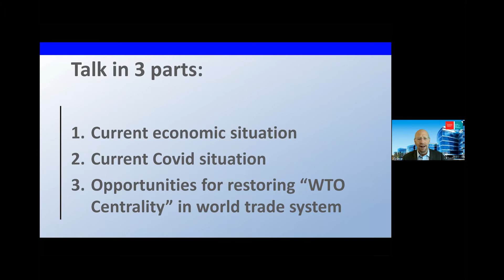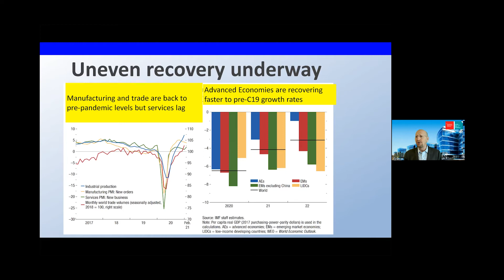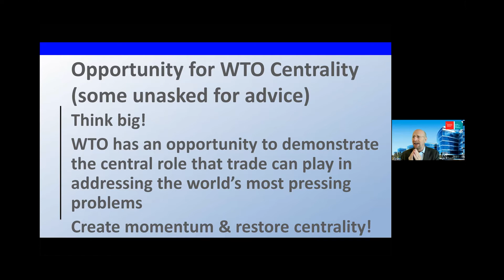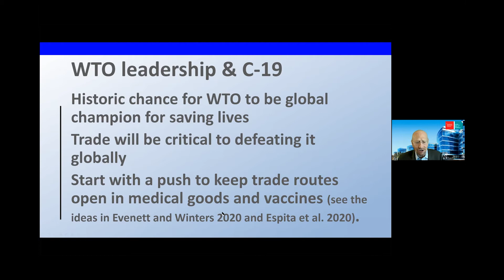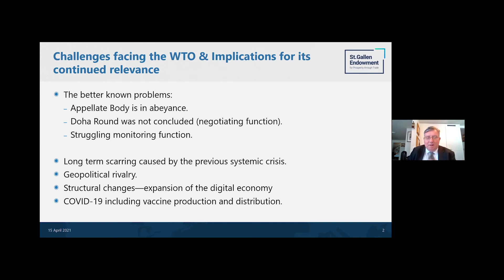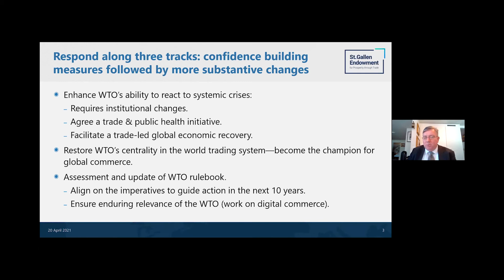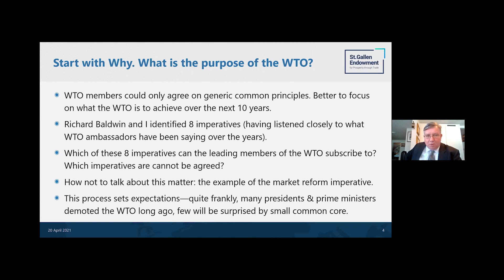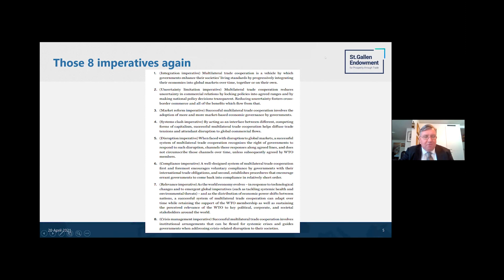Revitalising Multilateralism: Pragmatic Ideas for the New WTO Director-General #1 (Presentation)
"WTO and the pandemic: Never let a crisis go to waste" by Professor Richard BALDWIN
The new WTO Director-General has the best opportunity in years to regain some of the centrality it has lost in the world trading system since the fight against the pandemic must be global, not regional or national. Multilateralism is necessary since the pandemic will not be over anywhere until it is over everywhere and trade will play an important part in making this happen. It will not be easy and there will be tough discussions ahead. But the year 2021 could – under the new leadership – prove to be a very bright dawn for the WTO

"Revitalising Multilateral Trade Cooperation" by Professor Simon J. EVENETT
In this presentation, after a succinct account of the challenges faced by the WTO, several proposals for a short- and medium-term work programme for that organisation will be discussed. The presentation will draw from many contributions to the recent CEPR eBook titled Revitalising Multilateralism: Pragmatic Ideas for the New WTO Director-General.

Speaker
Richard BALDWIN (Professor of International Economics, Graduate Institute, Geneva)
Simon J. EVENETT (Professor of International Trade and Economic Development and MBA Director, University of St. Gallen, Switzerland)

Commentator
URATA Shujiro (Faculty Fellow RIETI / Senior Adviser, Economic Research Institute for ASEAN and East Asia / Professor Emeritus, Waseda University)

Moderator
WATANABE Tetsuya (Vice President, RIETI)